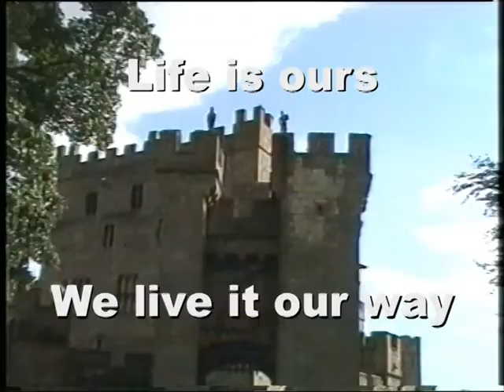VIV & PHILL ENGLAND 2008